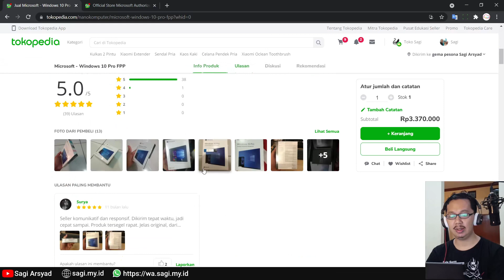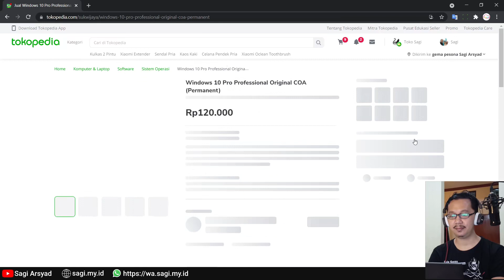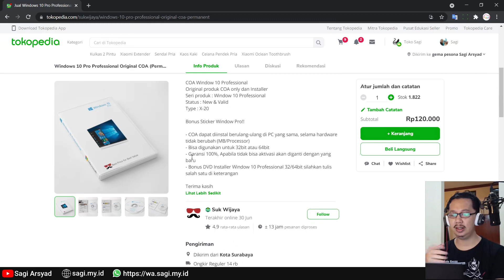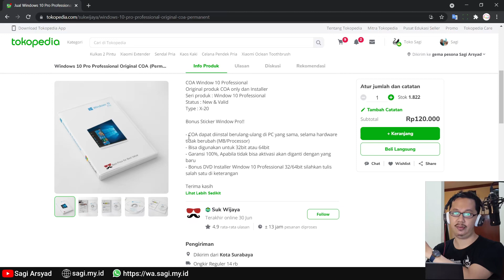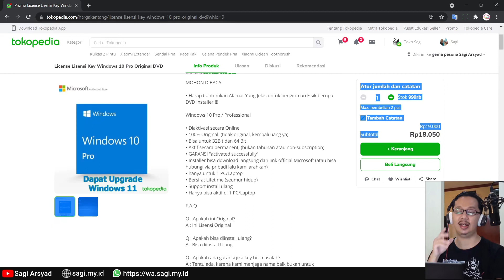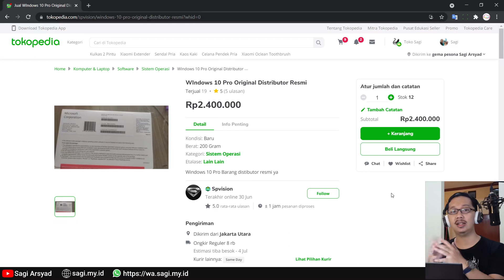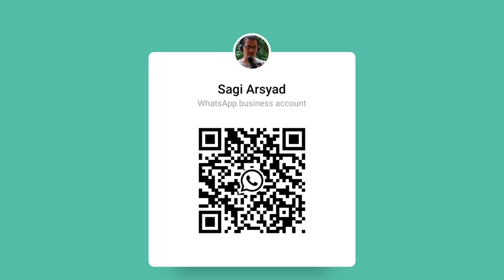Cek Bajakan #1: Identifikasi Windows Asli atau Bajakan Di Online Shop Tokopedia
Melanjutkan belajar lisensi Windows 10, pada video ini kita akan exercise cara mengidentifikasi online shop yang menjual lisensi Windows 10 Genuine atau Bajakan

00:00 - Intro
00:25 - Olshop #1: Microsoft Auhorized
01:28 - Olshop #2: Nano Komputer
02:49 - Olshop #3: Suk Wijaya
04:16 - Olshop #4: Sigmacomtech
04:59 - Olshop #5: HargaKentang
05:54 - Olshop #6: Spvision
06:51 - Wrapup